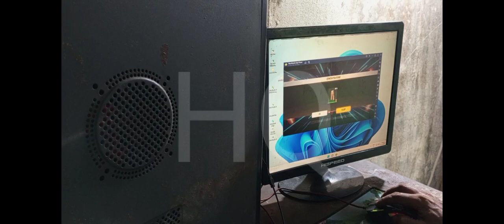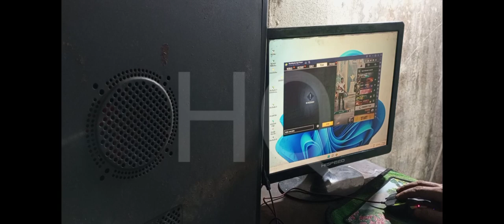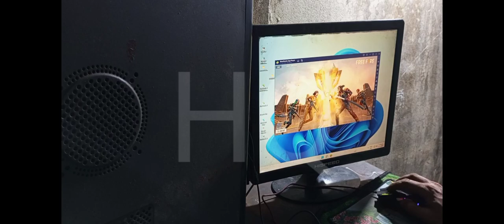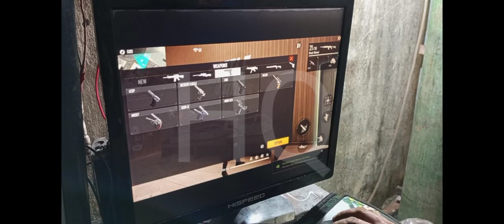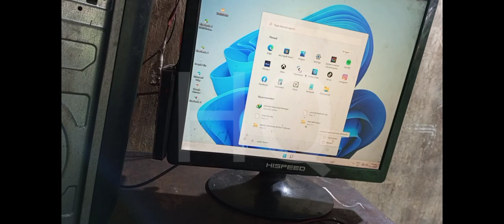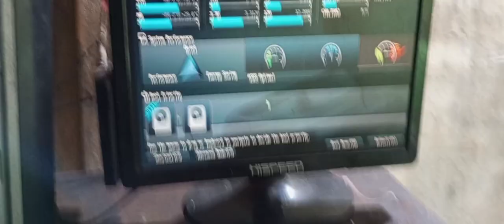diy/homemade pc cpu water cooler from scrap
Homemade inspiration and DIY ideas are always a great way to access our creative side and save a lot of money at home. this channel is related to making process of many interesting things and it will be show you how to make many useful homemade gadgets, devices, cars, bikes etc. so for watching these interesting videos, subscribe to my channel and keep supporting me...

e-bike part 8 of test drive video coming soon...

ignore tags...
how to or diy or homemade simple tools/ diesel or petrol or gasoline engine
 griander / tig welder/ mig welding/ ark welder/ spark tourch
 ac/air conditioner , water pump, air compressor,
 metal bender , metel custing, aluminium custing, furnase
 metel cutter , melting iron, aluminium, copper
 wood cutter/polishing/shaping
 fiberglass finishing
drill machine
drimel, hand sow
fiber glass price
fiber glass raw materials price
fiberglass mate/cloth/epoxy resin/resin/hardener/emicapy/cobalt.
fiberglass product price
 car
 bike
 electric car
 electric bike
 motorcycle
two strock engine price
four strock engine price
bike engine price
car engine price
one two three four five six seven eight ten twelve sixteen cylender engine
nitro engine car engine bike engine truck engine
rc car rc bike rc robot
electric toy football cricket badminton hockey
new update, goust story, detective story
bangladesh . india .pakistan
ignore tags..
new event , tonight update. mystry shop.
gyan sujan
gyan gaming
raister
ajjubhai
total gaming
ankush ff
lokesh gamer
gyan rishab
soneeta
jonty gaming
tonde gamer
b2k
sr gaming
gullu yt
rouk gamer
payel
bindass laila
aashish chalchalani
swagar sharma
bb vines
carry minaty
the kapil sharma show
neha kakker
nora fatehi
alia batt
new hindi song
t series
new hindi dubbed movies
new hindi dubbed tamil or telegu movies
new bangla kolkata movie
how to or diy or homemade lambergini aventador
ferrari , bmw . apple iphone, xiaomi, realme, appo, one plus, samsung,
bajaj pulser, discover, platina,
cnc, cng , diesel, petrol, tvs apache rtr, metro,yamaha, rolls royace, asus , ms, gigabyte,
amd ryzen, intel,amd ,
gaming pc
gaming phone
gaming tablet
gaming tv
android apps
hack freefire
hack pubg
hack gta v
life hack
likee
alloy rim
alloy wheel price
tyre price
used phone
used car
used bike
used motorcycle
used car bike part
salman khan
shahrukh khan
amir khan
akshay kumer
ronbir kapur
ronbir sing
orijeet sing
rittik roushan
govinda
varun dhawan
tiger srof
rajput rao